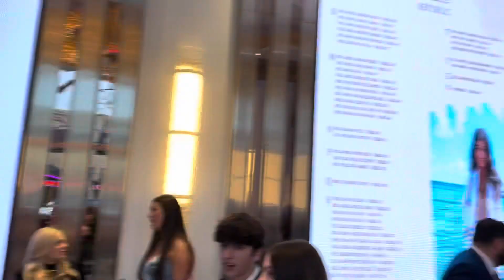Gig Log: Republic Venue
I had a Graduation Party at Republic Venue in Sherman Oaks. For this event I shared the stage with a band switching out through the night.
I barely flew in that morning from a wedding the previous night in St Louis. Quickly came home and headed to the venue.
Everything went smoothly and worked out well. I added in some sparklers for the grads grand entrance. I was tired by the end of the weekend, but it was well worth it.